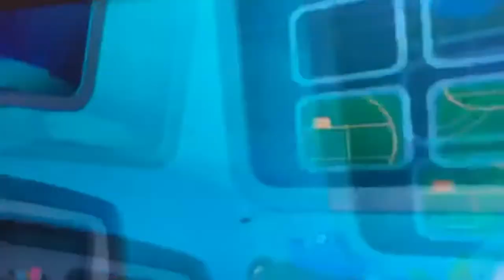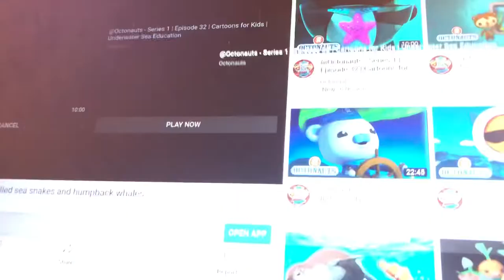Octonauts creature report ep 10 yellow-lipped sea krait / north pacific right whale